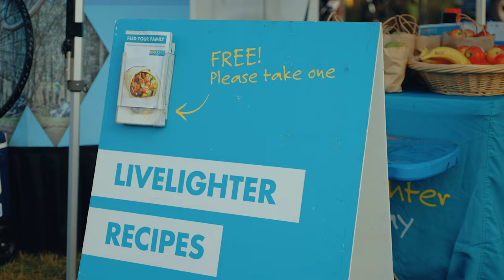FAREWELL 2022 FROM LINGA LONGA!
Its been another huge year of Enduro racing in Western Australia! This video brings together the year that's been before diving into the highlights from the Series Finale at Linga Longa Bike Park.

Thankyou Cascade Visuals for capturing and editing this video